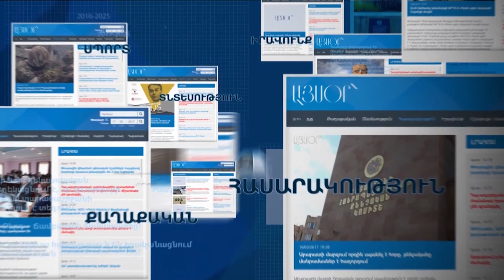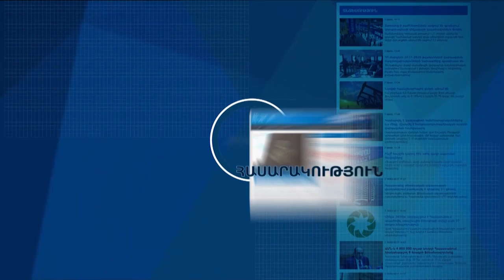Անհրաժեշտության դեպքում ՀՀ երրորդ նախագահ Սերժ Սարգսյանը կկանչվի հարցաքննության